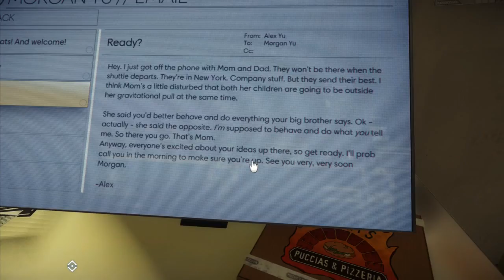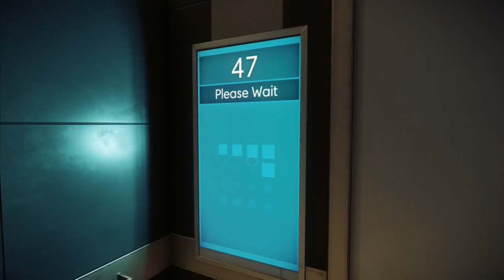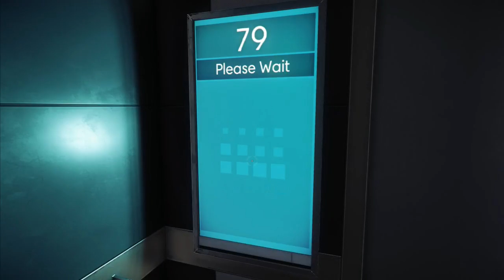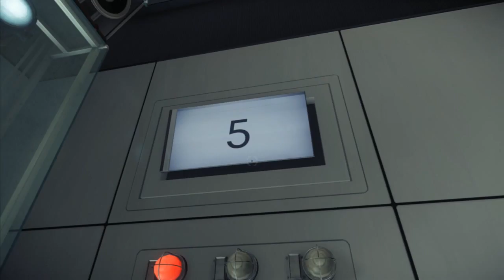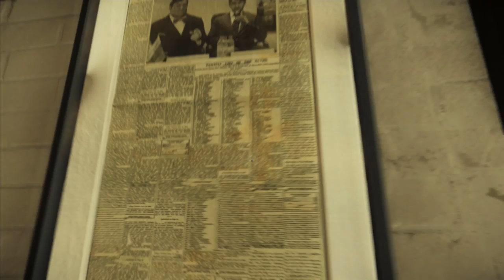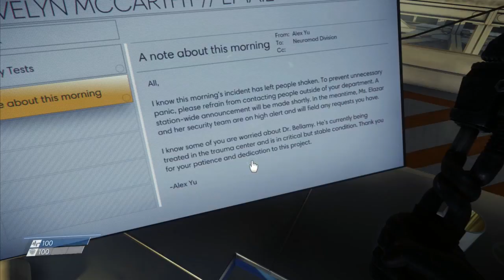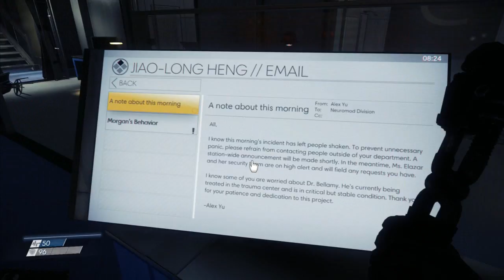Prey Episode 1: Sleeping in socks